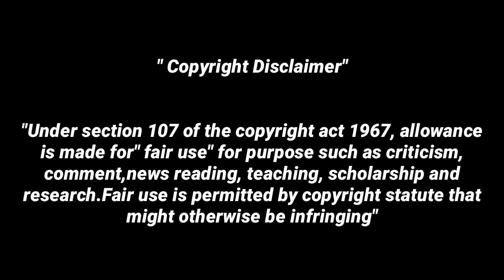டைரக்டர் பாலா படத்தில் சிக்கா மரணகலாய் ☝😂 Troll video | Rowdy baby Surya | sikka surya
டைரக்டர் பாலா படத்தில் சிக்கா மரணகலாய் ☝😂 Troll video | Rowdy baby Surya

sikka media official